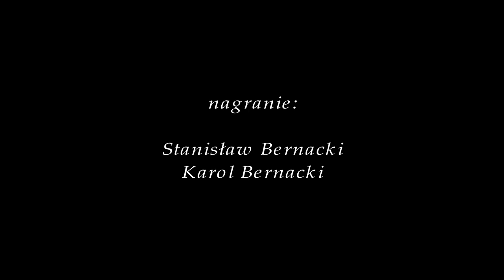Studniówka Piotrkowice 2017